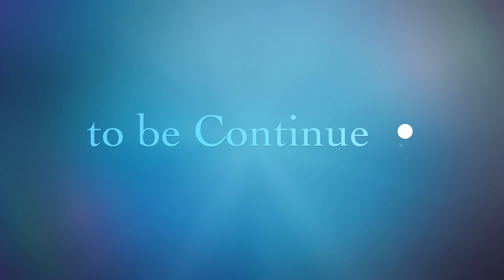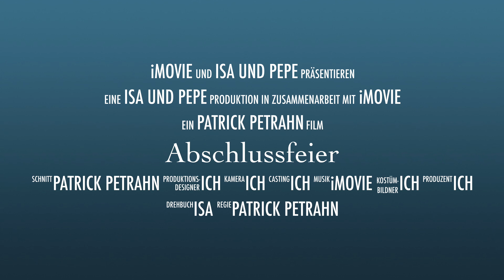Isa Und Pepe